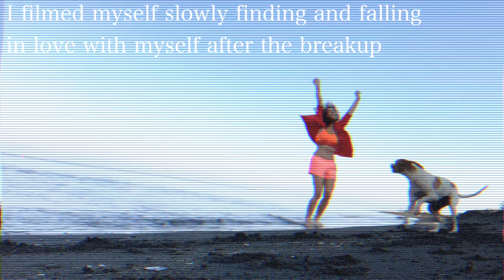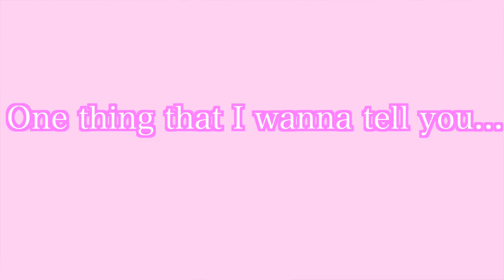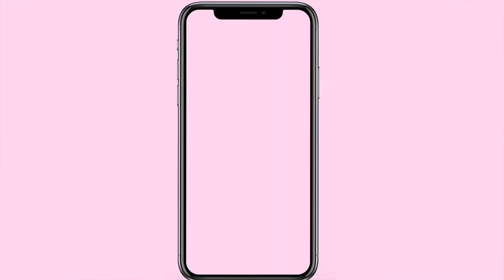What I WISH I KNEW before my FIRST RELATIONSHIP (what I learned from my first relationship)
I decided to share with you guys what I wish I knew before my first relationship, what I learned from my first relationship, and I think what every girl should know before her first relationship. Even though this is from a girls perspective it's not limited to girls. So I hope you guys enjoy my list of things I wish I knew before getting a boyfriend. I talk about things like jealousy, compatibility, but also more fun and intriguing things like first time and psychology hacks lol. So in this video you'll find all the lessons I've learned from my first relationship.
I hope this video about things I learned from my first relationship can help you guys who are just getting into your first relationships.
ILY -Angel

0:00-0:52 Intro
0:52-1:32 Love Languages
1:32-2:22 How to Stop Feeling Jealous
2:22-3:06 Psychology Hack
3:06-3:44 Friends
3:44-4:02 Pressure
4:02-5:08 First Times
5:08-5:33 don't settle for less
5:33-6:27 Communication
6:27-7:22 Most Important Note
7:22-7:36 Outro ily